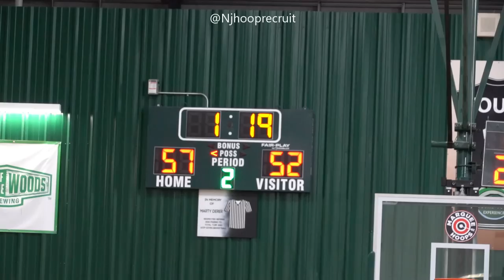West Catholic & Penn Charter Gets CHIPPY! Jake West New Team Debut - Replay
Shot by @OnlyGymRats